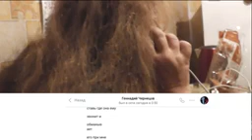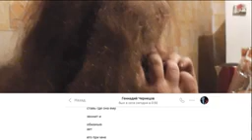ПРОРОК САМБО-й ПОПАЛ В ЛЮБОВНЫЙ ТРЕУГОЛЬНИК